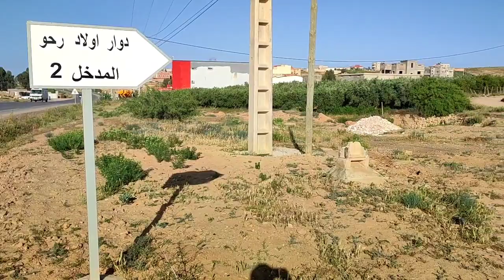انطلاق الأيام البيئية بدوار اولاد رحو جماعة امطالسة مع حملة تحسيسية بمجموعة مدارس المتنبي